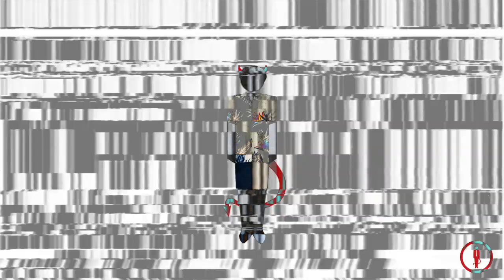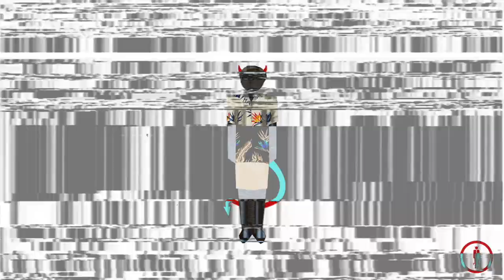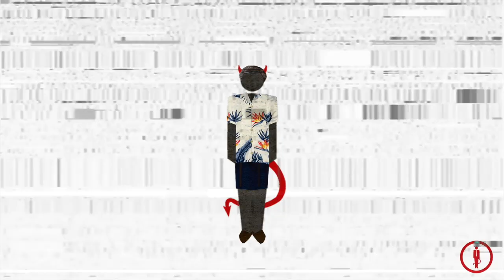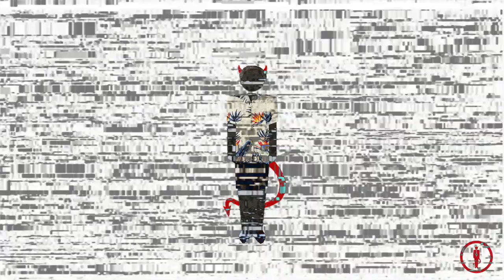The I.M.O.M. (Peter Foster / John Chardon)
An Australian con artist is arrested on multiple continents while indulging in "millions, models, and mayhem".

Prelude: Novy Chardon disappears amid a divorce dispute with her millionaire husband.